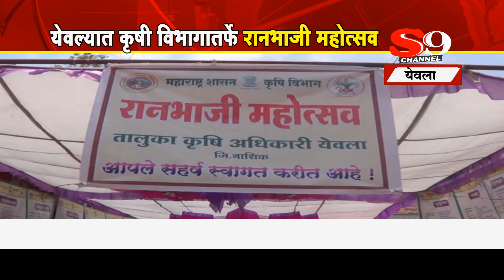येवल्यात कृषी विभागातर्फे रानभाजी महोत्सव...